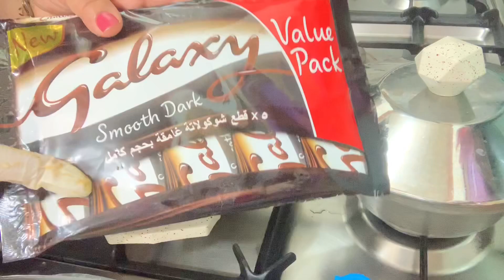طريقه عمل حلى المارس البارد|حلى زبده الفلوس السوداني الأصلي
استخدامات زبده الفول السوداني